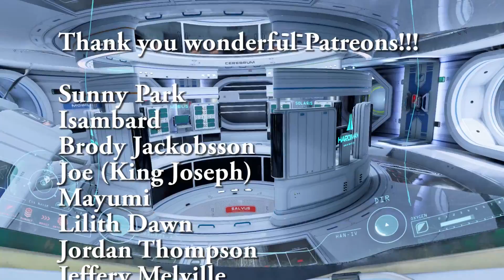ADR1FT - Space Poop Challenge by NASA - Games in Education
In this video, we will talk about the new design challenge by NASA called the Space Poop Challege. Use your scientific and innovative skills to design a new EVA toilet system and win $30 000!